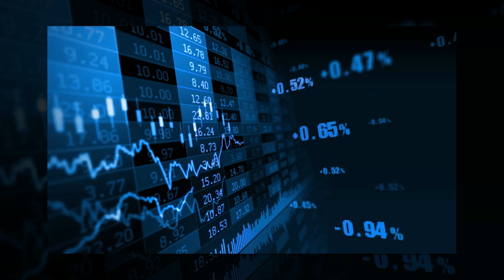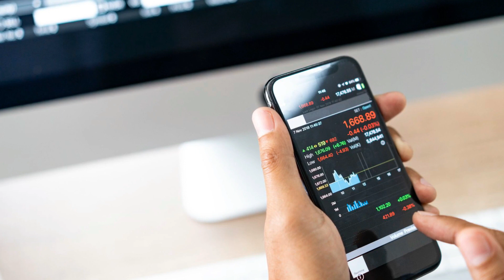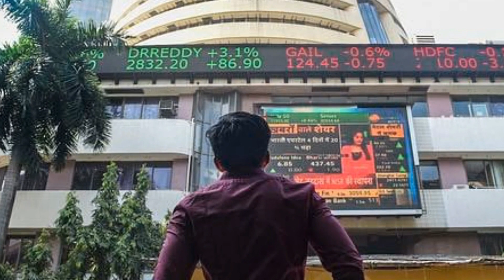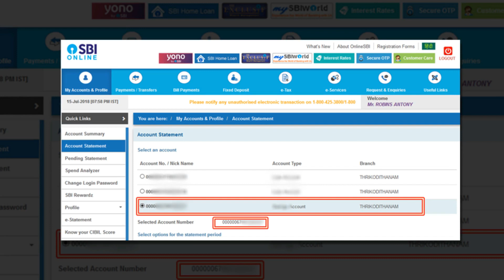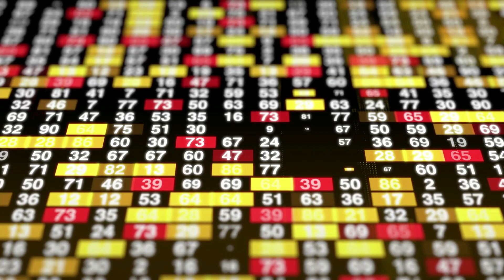Investing in Stock Market Explained in TELUGU | Stock Market లో పెట్టుబడులు ప్రస్తుతం మంచిదేనా? |TTM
Recent ga online lo chala videos lo andaru stock market lo invest cheyyamani encourage chesthunnaru. Stock market gurinchi andulo investing gurinchi ee video lo explain chesamu.

Ee video meeku nachithe mee friends ki share cheyyandi. Konchem awareness ni create cheyyandi.

Credits: Video by Tomislav Jakupec from Pixabay